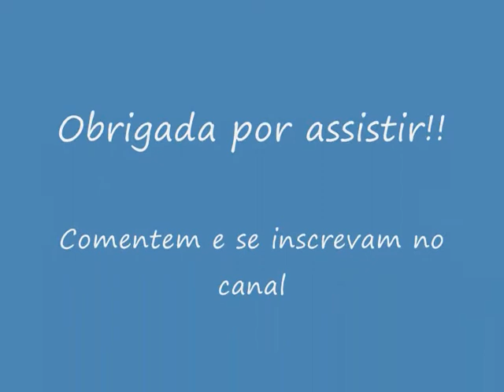Pincéis fáceis de encontrar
Em São Paulo há mais opções de pincéis além de ProArt e Marco Boni